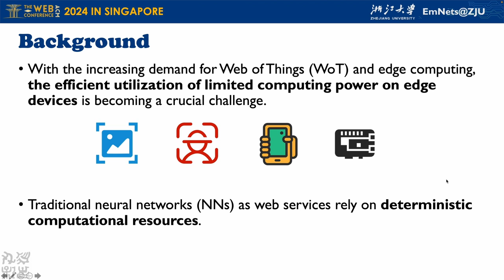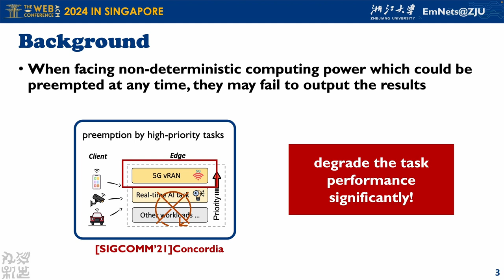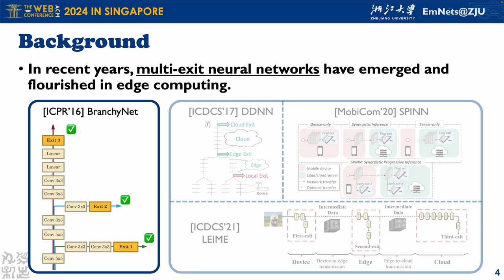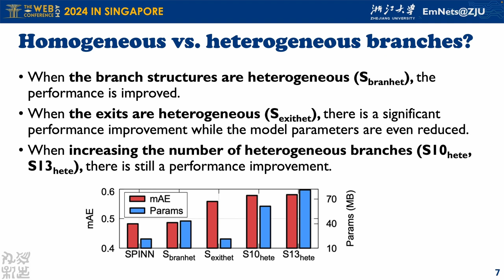[rfp0154] Unlocking the Non-deterministic Computing Power with Memory-Elastic Multi-Exit Neural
Jiaming Huang, Yi Gao, Wei Dong

Unlocking the Non-deterministic Computing Power with Memory-Elastic Multi-Exit Neural Networks